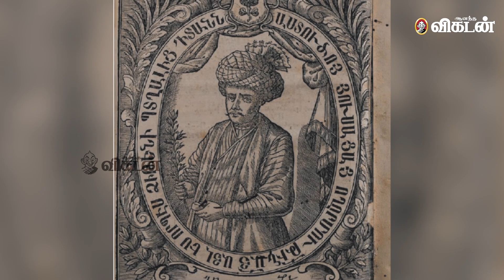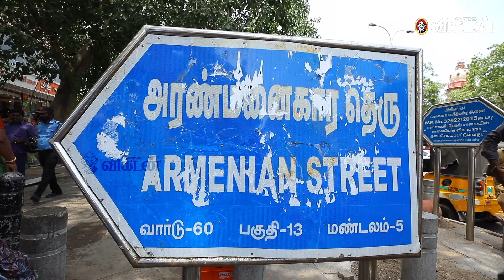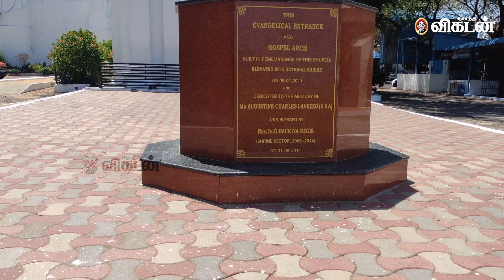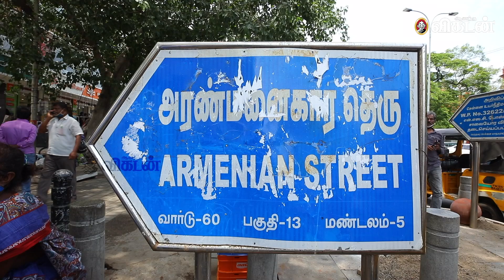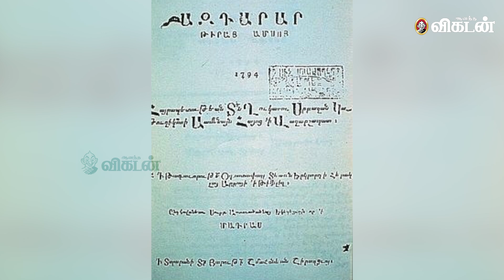Armenian street | சென்னையை அழகுபடுத்திய ஆர்மீனிய வணிகர்! History Behind Saidapet Bridge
Saidapet Bridge

CREDITS
Camera: Suresh, Sandeep kumar, N.Karthik Script - S.Arun prasath Voice -Ve.Neelakandan